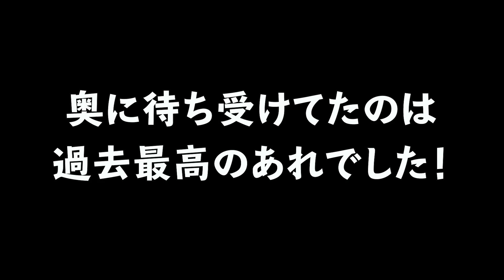【カズクラ】過去最高ｗ超大量のダイヤモンドGETだぜ！マイクラ実況 PART234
〒106-6137
カズさん宛